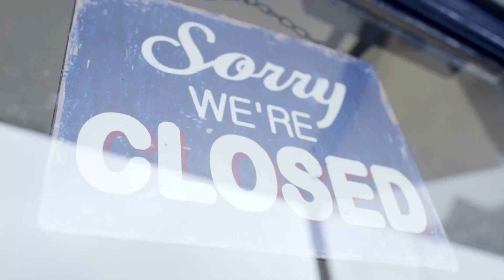How The Family Connects NJ Program Is Helping Mothers & Babies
From the Partnership for Maternal and Child Health of Northern New Jersey, Steve Adubato is joined by Mariekarl Vilceus-Talty, President and CEO, and Emily Haines, Chief Nursing Officer, to delve into the goals of the new Family Connects NJ program and how it supports mothers and babies.

81024 #812